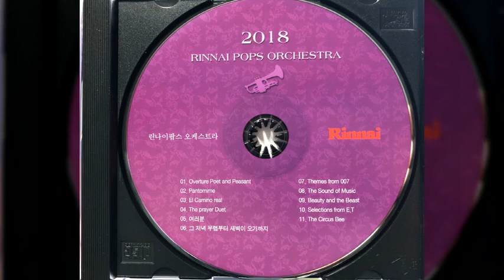여러분 - 윤복희(Compose. 윤항기) [린나이팝스오케스트라 9집]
5. 여러분 - 윤항기

Rinnai wind Pops Orchestra 9집 수록곡
2018.04

Conductor - 최선용

Flute - 안혜준, 이솔, 강완식
Oboe - 문보라, 김시연
Clarinet - 송윤선, 박정현, 정태종, 김기량, 장성원, 김경중, 박종민
B. Clarinet - 이상익
Basoon - 박민정, 김유빈
Alto Saxophone - 박문경, 송세희
Tenor Saxophone - 김재홍(기획실장)
Bariton Saxophone- 정태영
Euphonium - 정준수, 양명식
Horn - 김태우, 김영환, 김혜선, 양윤순
Trumpet - 조성훈, 최종아, 이헌우, 임광옥, 송봉의
Trumbone - 김정석, 장유찬, 김성민
Bass Trombone - 배종기
Tuba - 장인식, 권오철
Timpani - 황대남
Percussion - 송주섭, 최창훈, 김민수
Set Drum - 김종현
E. Guitar - 우경재
E. Bass Guitar - 신충근
Synthesizer - 신한나